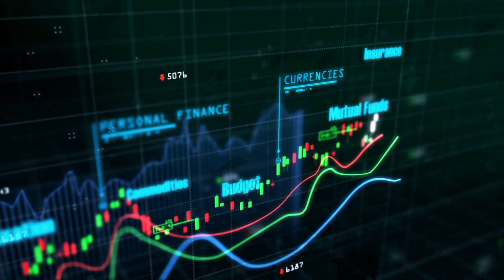பணம் அச்சடிக்க வேண்டுமா ? | வெங்கட், பொருளாதார ஆலோசகர் | Money Matters EP 27| Aadhan Tamil